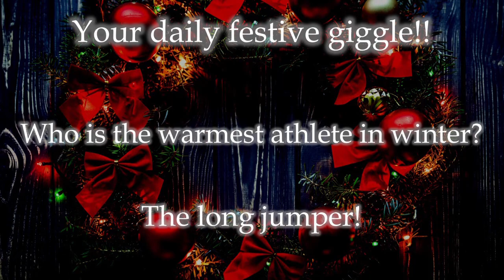Day 16 of the Cantemus Advent Calendar in aid of Ty Hafan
The Yorkshire Wassail